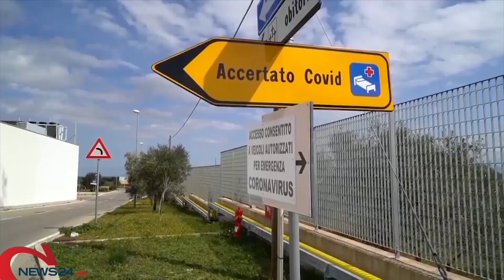BARLETTA | Donati 28 tablet all’ospedale “Dimiccoli”: pazienti più vicini ai loro parenti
Gesto di solidarietà di cittadini, istituzioni, associazioni e professionisti